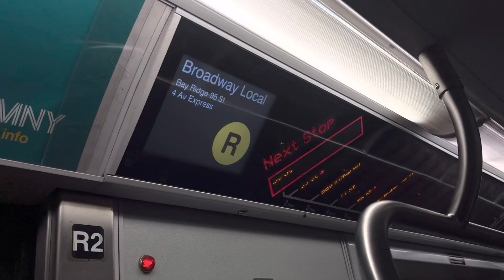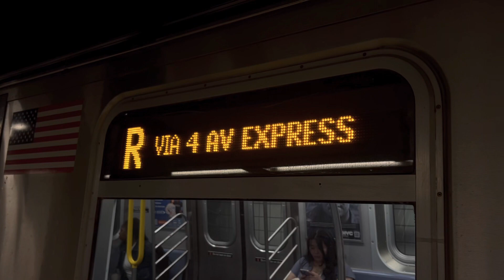MTA New York City Subway: 95 St Bound R160B Siemens (R) Exp Train Departs Atlantic-Barclays.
A Southbound R Train heading to 95 St on the 4 Av Express Track leaving the Atlantic Av-Barclays Center Station. Due to track maintenance 95 St (R) & Coney Island bound (N) Trains ran express from Atlantic-Barclays to 59 St-4 Av. For service to skipped stations, take an uptown train.

Connections:

Train: 4, 5, D, N, Q, Long Island Railroad

Bus: B37, B41, B45, B63, B67, B103

Shot during 6/8/23